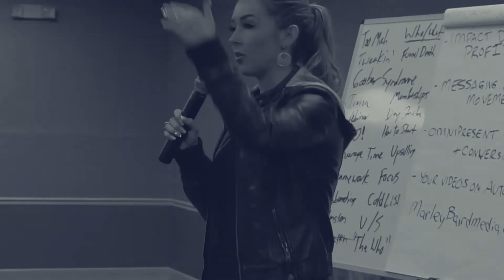How Much Do YouTubers Make From AdSense?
Content creators may look like they earn a lot from making YouTube videos, but how much do YouTubers make from AdSense? Watch this video to understand the process of earning money from AdSense and how much you can really expect to make through this method!

Marley Jaxx

00:00 Intro & Summary
00:43 How Do YouTube Content Creators Make Money With AdSense?
01:12 How Much Do YouTubers Make From AdSense?
02:10 How User Engagement Affects AdSense Earnings
02:47 How Advertisers Buying Ad Space Affect AdSense Earnings
03:19 How The YouTube Algorithm Affects AdSense Earnings
04:22 How Advertiser-Friendly Content Affects AdSense Earnings
05:20 How YouTube SEO Affects AdSense Earnings
06:00 Learn How To Earn Money On YouTube Without AdSense

How To Earn Money From YouTube Without AdSense

Buzzworthy content? ✅
Iconic status? ✅
All without busting your ad budget.

Restream - LiveStream to Multiple Platforms!